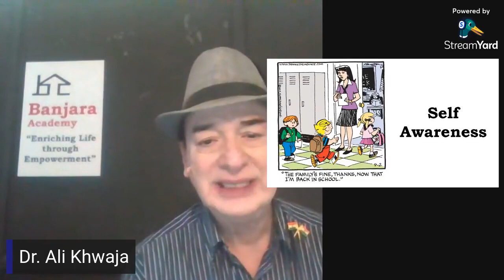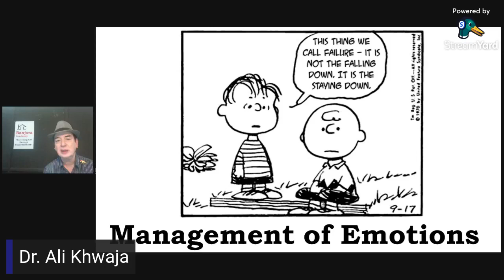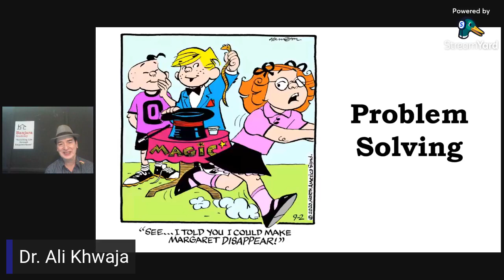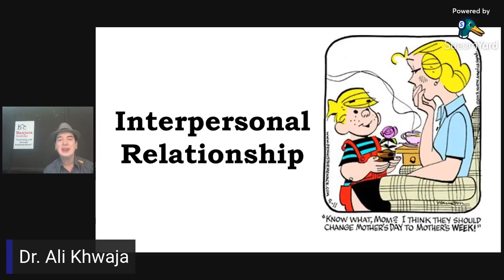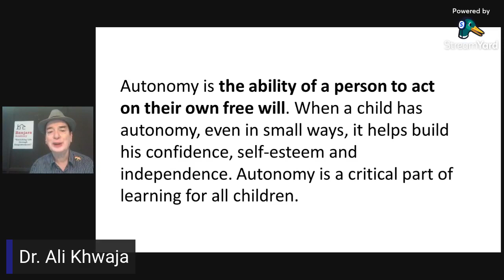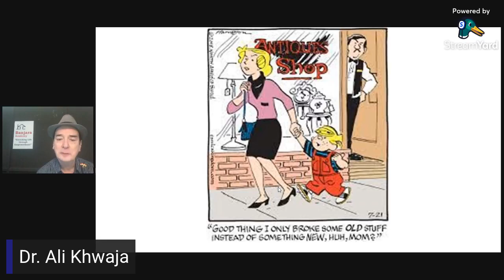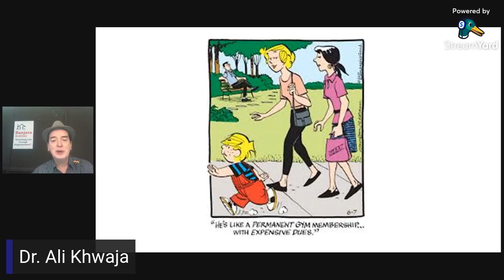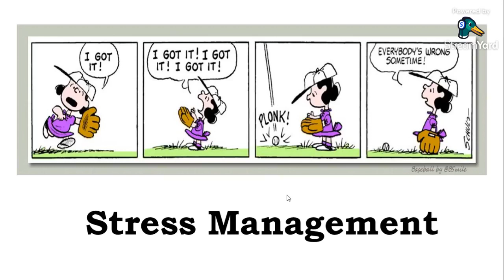Building Lifeskills in Children